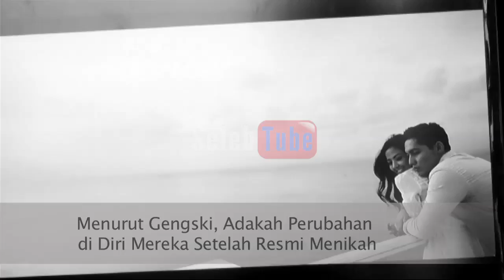TERUNGKAP, TERNYATA INI PENYEBAB SAMUEL ZYLGWYN MENANGIS SAAT NIKAHI FRANDA